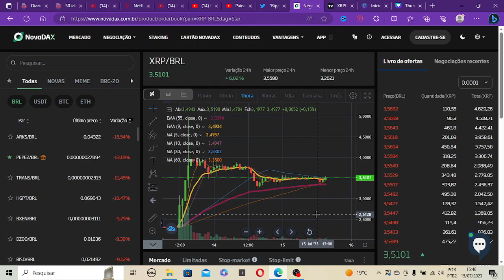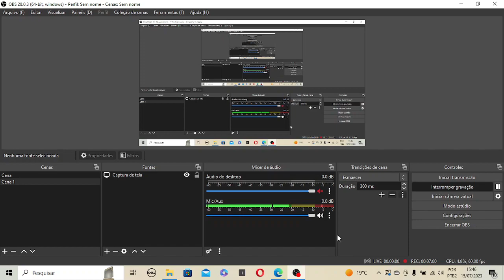PRÓXIMOS PASSOS PARA XRP APÓS VENCER A SEC